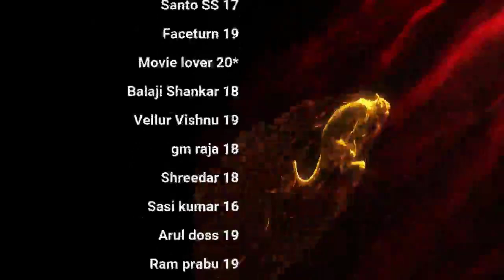SURELY WE CAN MAKE IT 👍 Celibacy Yoga Meditations day 77